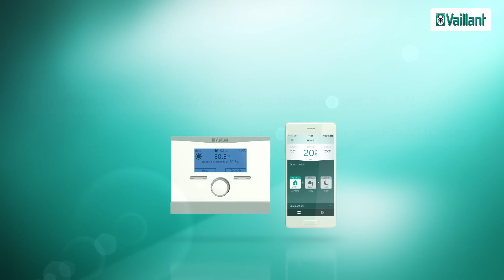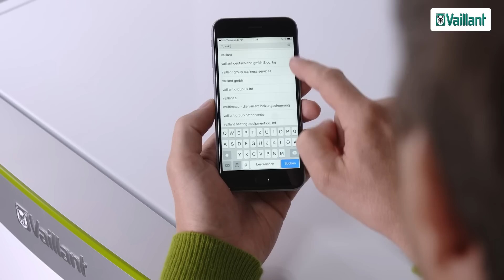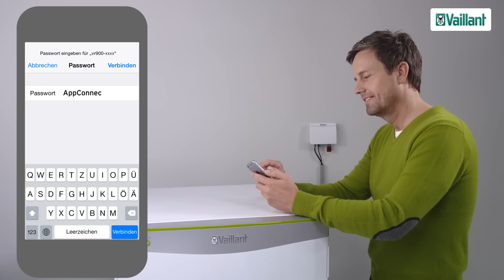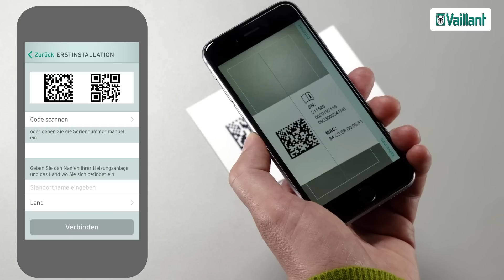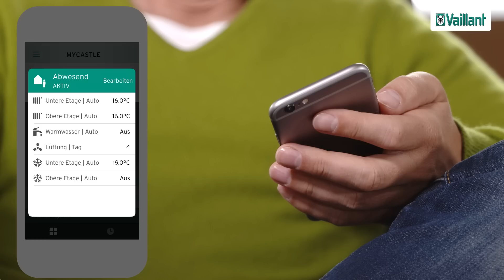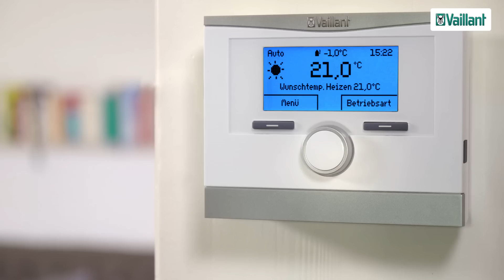Einrichtung der Vaillant multiMATIC App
In diesem Video zeigen wir euch wie ein Heizsystem per WLAN ans Internet angeschlossen und die multiMATIC App in Betrieb genommen werden kann.

Alle notwendigen Informationen zur Inbetriebnahme oder Bedienung der multiMATIC App gibt es auf der Vaillant Webseite